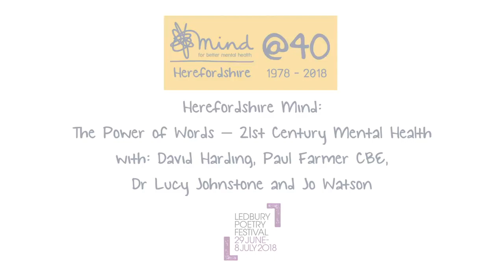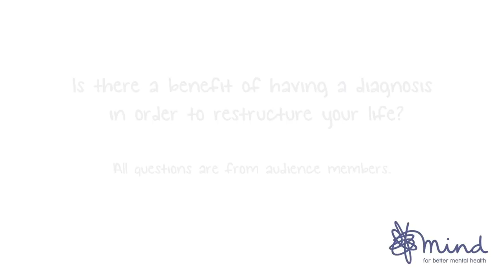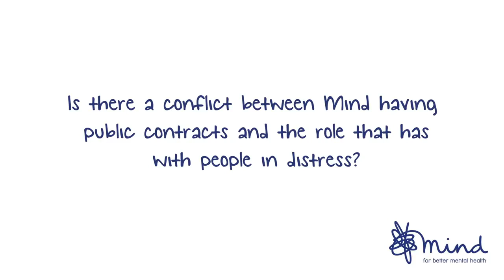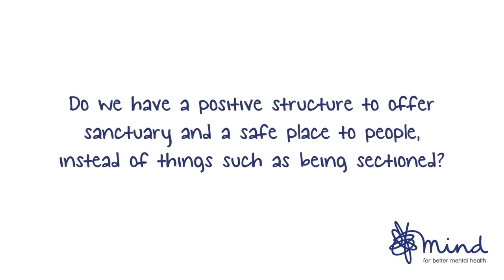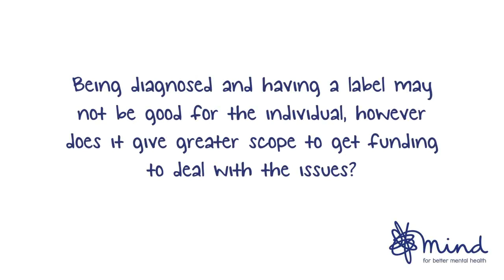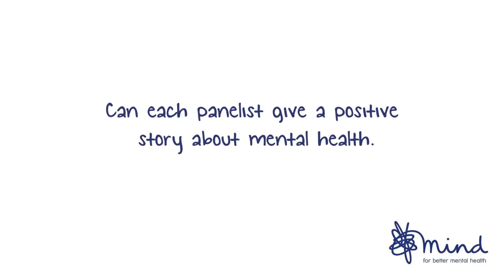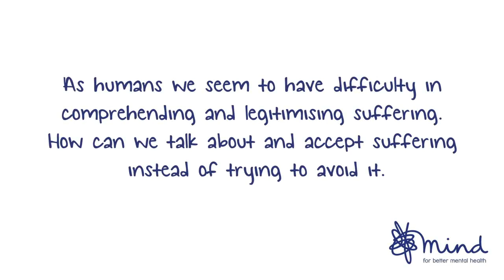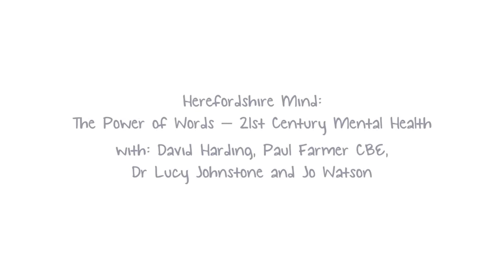The Power of Words -- 21st Century Mental Health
A panel of experts discuss the challenges of mental health in the 21st century at the 2018 Ledbury Poetry Festival.

David Harding, Support and Development Manager at Herefordshire Mind (chair);
Paul Farmer CBE, CEO of Mind;
Dr Lucy Johnstone, clinical psychologist and author;
Jo Watson, psychotherapist and campaigner.

Filmed by mediaSHYPP for Herefordshire Mind